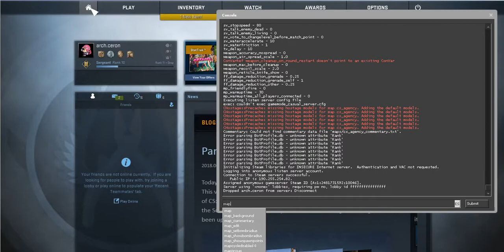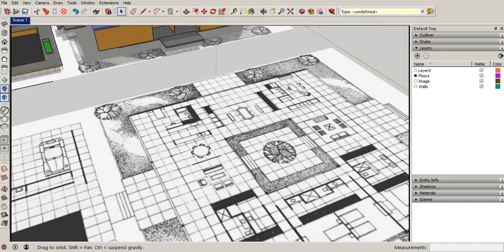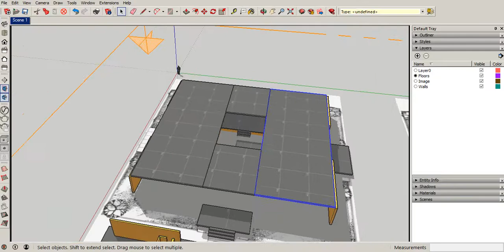05 Arquitectura en Counter Strike GO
Link Article